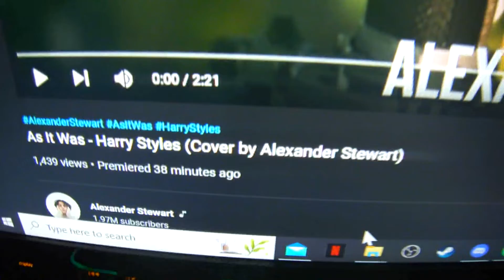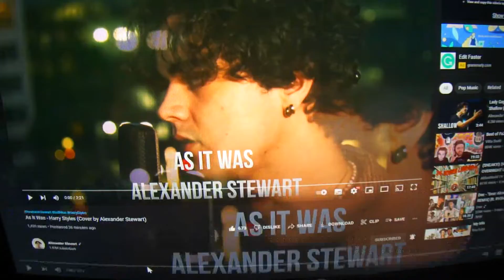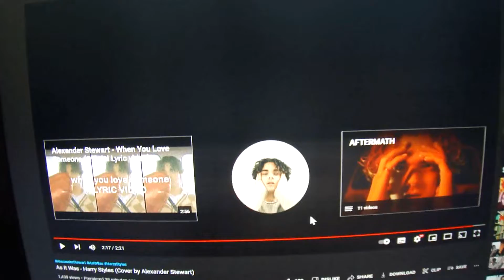Reacting to As It Was - Harry Styles (Cover by Alexander Stewart)